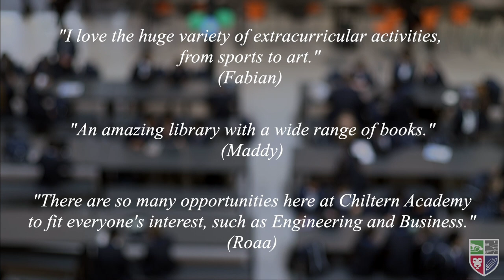Year 7's journey so far at Chiltern Academy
We are so proud of our new Year 7s for the way they have settled in and how hard they are working in class.